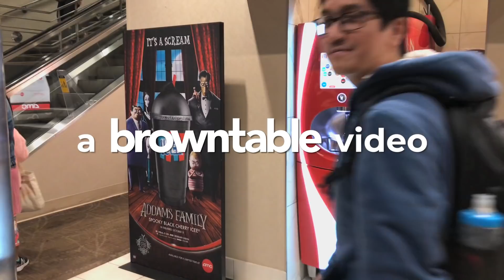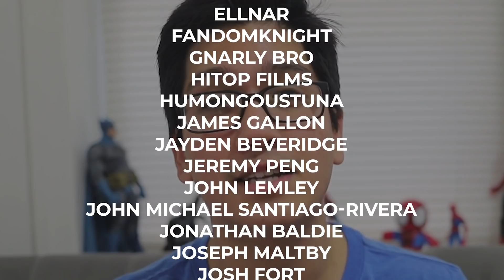The Death Of Cinema | The Addams Family (2019)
The Addams Family... or is it the Aadams Family? It doesn't matter, you'll forget about this gross family an hour after you watch the film. Is it the death of cinema? That's probably an exaggeration, but it sure is trash.

Browntable Merch!